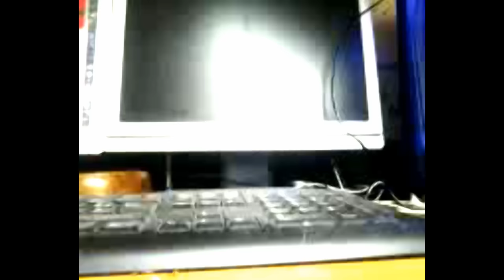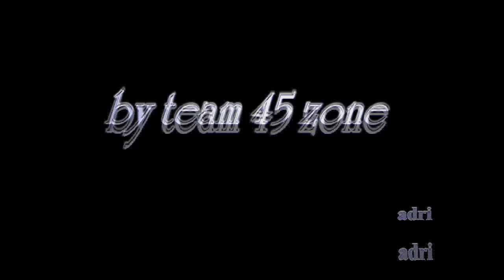ASTUCE: Comment ouvrir une sérrure sans clef en 7 seconde !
Attention: vous pouvez crocheter vos serrures ou celles d'un tiers avec sa permission, crocheter la serrure d'un tiers sans sa permission est fortement puni par la loi.

Même un serrurier n'applique ce genre de techniques, la principale raison est que le fait de ne pas détruire les serrures peut donner des idées à quelqu'un qui veut rentrer chez vous sans la clé et sans que personne le sache.
Pour crocheter toutes les serrures jusqu'à l'ouverture de la porte et ne pas avoir des problèmes, il faut un contrat d'ouverture de porte et témoins pendant l'ouverture, et plus important encore il faut réussir à le faire.